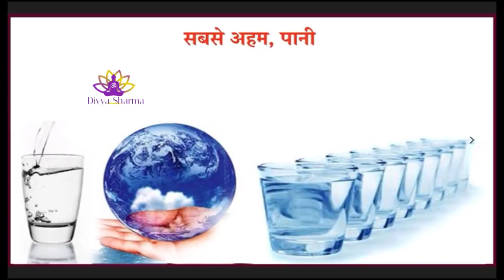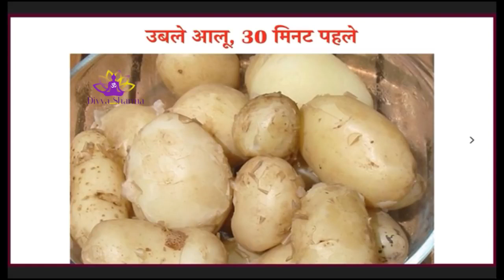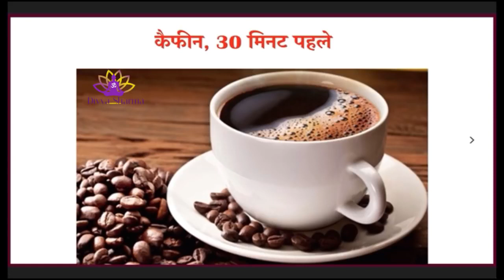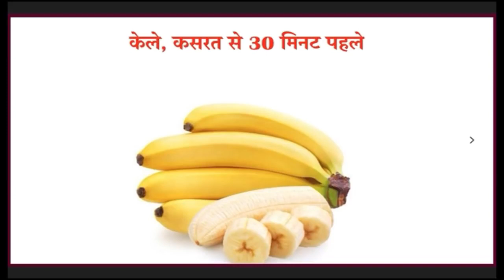जिम करने से पहले क्या खाएं ताकि स्टेमिना बढ़े|Gain Stamina|Best pre workout supplement men's health